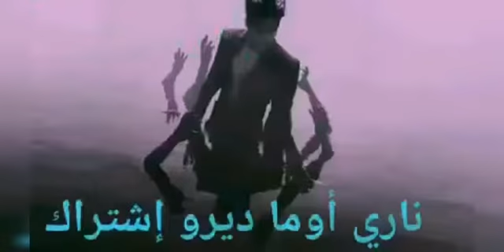K-pop groups slow motion mee